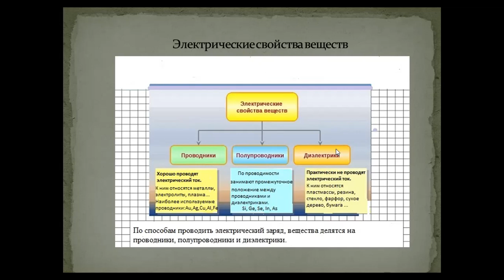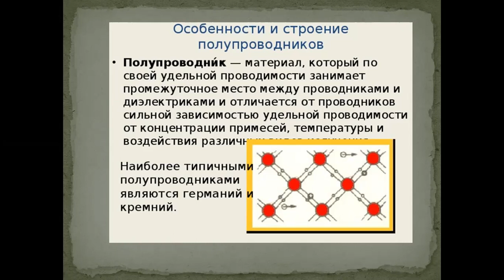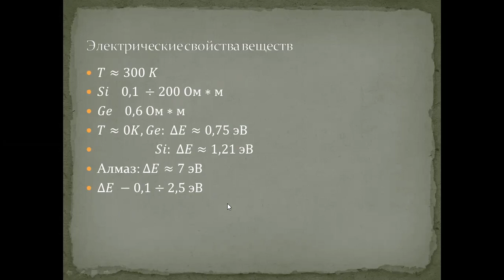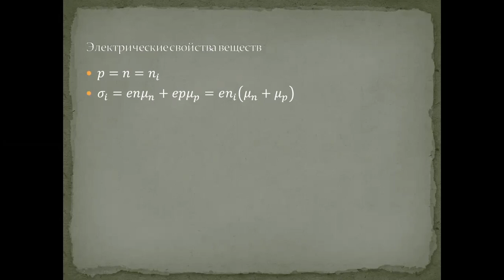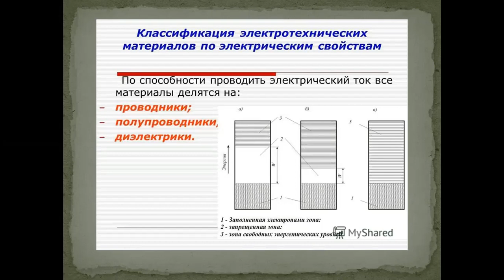Лекция№8 Основы электрических цепей